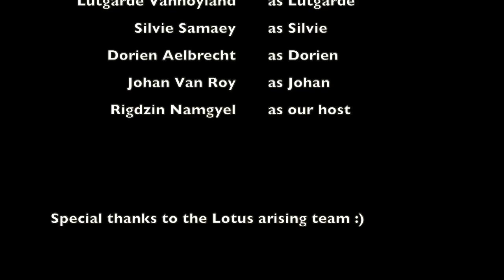Phobjika Valley of Cranes, Bhutan 2020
Our visit to Bhutan was full of adventure. This time, in Phobjikha, we arrive in a tranquil place.